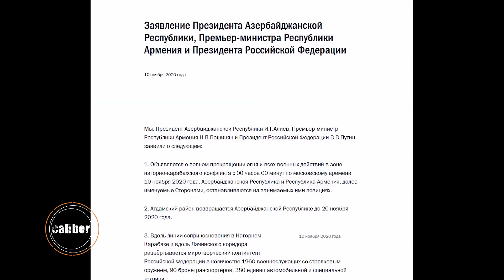Укус протянутой руки превратит ее в кулак. Железный!